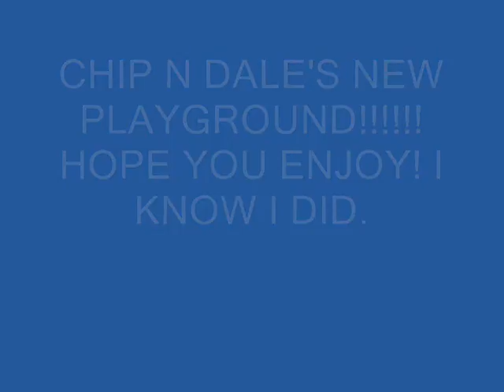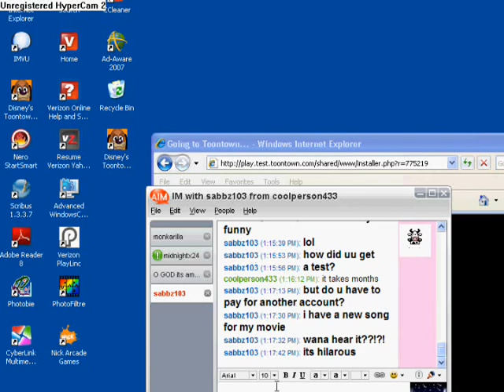ACORN ACRES THE NEW PLAYGROUND!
Finally, the unvailing of the new playground in Toontown! Acorn Acres is hosted by Chip n Dale and I was one of the lucky to view it first! Ride a geyser and play mini golf. The new playground is AMAZING!
this isnt a april fools prank on all curious toon fans! this is for real!